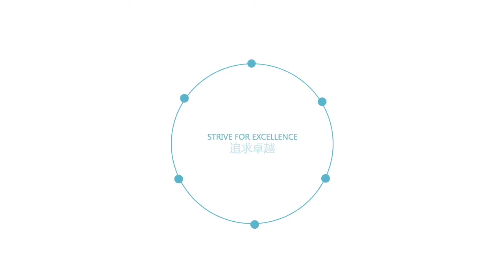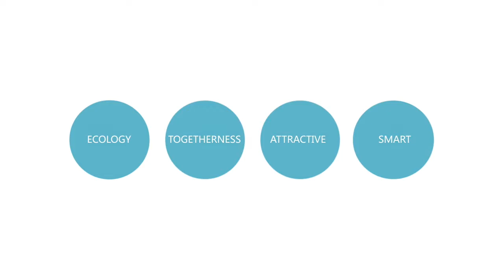2d animation by Silkroad CG Vision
Animation by Silkroad